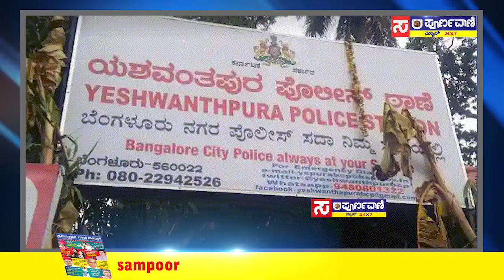ಫೋಟೊ ತಿರುಚಿ ಅವಹೇಳನ : ವಿನೋದ್ ರಾಜ್ ಕುಮಾರ್ ಬೇಸರ..Sampoorna Vaani News